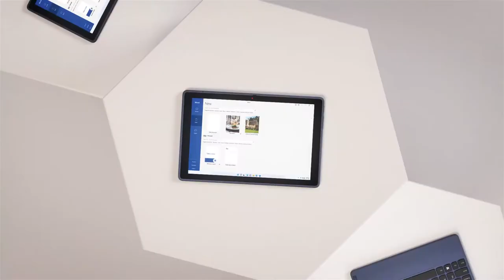Introducing Lenovo 10w: Ideal for everyday learning and frontline workers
Lightweight, versatile, and durable, the new Lenovo 10w is an ideal student device for everyday learning.

Operating on Windows 11 on Snapdragon™, it’s designed to grow with students as they move from touch-based learning games to content creation and group presentations. The Lenovo 10w is also a  lightweight, versatile solution for every on-the-go professional, with ideal portability for frontline workers at check-ins, point of sale, and customer service, or in recruiting, training, and maintenance. In addition to its new 180-degree hinge, detachable keyboard, and tablet-housed garaged pen, this transformable device now boasts a trackpad for elevated usability. The high resolution 2MP FHD user facing camera, 8MP world-facing camera, and enhanced audio deliver a next-level user experience.